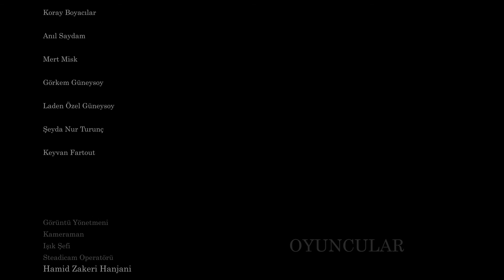The Brink - Esik - το χείλος 2014 Cyprus Movie Kibris Film Κύπρος ταινία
Cyprus Short Movie...  2014
Onsel Alihan
Murat Sirhan
Izlem Acaroglu
Director Kursat Sekmen